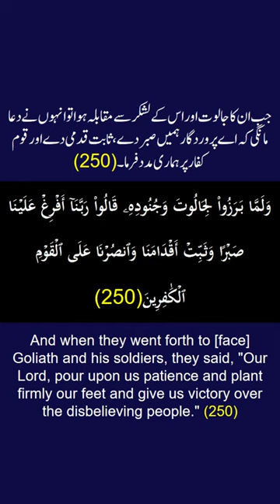Surah Al-Baqarah Ayah/Verse/Ayat 250 Recitation (Arabic) with English and Urdu Translations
Welcome to Quran Hadith Pro, an Islamic, educational, spiritual, linguistic, cultural, religious, meditational, historical, philosophical, literature, informational, and learning platform.

In this video, we present the beautiful recitation of Surah Al-Baqarah Ayah/Verse/Ayat 250 in Arabic, accompanied by English and Urdu translations with on-screen display. To facilitate a comprehensive understanding, we have included accurate and eloquent translations in English and Urdu.

Surah Al-Baqarah, Ayah 250 (Arabic Recitation): “ وَلَمَّا بَرَزُواْ لِجَالُوتَ وَجُنُودِهِۦ قَالُواْ رَبَّنَآ أَفۡرِغۡ عَلَيۡنَا صَبۡرٗا وَثَبِّتۡ أَقۡدَامَنَا وَٱنصُرۡنَا عَلَى ٱلۡقَوۡمِ ٱلۡكَٰفِرِينَ ”

Surah Al-Baqarah, Verse 250 (English Translation): “ And when they went forth to [face] Goliath and his soldiers, they said, "Our Lord, pour upon us patience and plant firmly our feet and give us victory over the disbelieving people." ”

Surah Al-Baqarah, Ayat 250 (Urdu Translation): “ جب ان کا جالوت اور اس کے لشکر سے مقابلہ ہوا تو انہوں نے دعا مانگی کہ اے پروردگار ہمیں صبر دے، ﺛابت قدمی دے اور قوم کفار پر ہماری مدد فرما۔ ”

The English translation by Saheeh International and the Urdu translation by Maulana Mohammad Junagarhi, both published by the renowned King Fahd Glorious Qur'an Printing Complex (KFGQPC), provide valuable insights into the meanings and nuances of Surah Al-Baqarah Ayah/Verse/Ayat 250.

Surah Al-Baqarah, the second chapter of the Quran, holds immense significance in Islam, encompassing a wide range of themes and guidance for believers. Join us on a spiritual journey as we explore the verses of this remarkable surah and delve into its profound meanings.

For our Arabic, English, and Urdu speaking audiences, we have provided recitation of Ayah 250 in Arabic and translations of Surah Al-Baqarah Verse/Ayat 250 in English/Urdu. Understand the deep spiritual significance and meaning of the ayah/verse/ayat in your native Arabic, English and Urdu languages and embrace the wisdom it imparts, fostering a deeper connection with Allah.

We invite you to listen to this recitation and reflect upon the powerful message conveyed by Surah Al-Baqarah Ayah/Verse/Ayat 250. May Surah Al-Baqarah be a source of guidance, blessings, and spiritual growth in your life.

SurahAlBaqarah surahbaqarah SurahBaqara surahbakara SurahBakarah quranhadithpro qurantranslation verse250 ayah250 ayat250 QuranRecitation qurantilawat quranverses quranicverse EnglishTranslation UrduTranslation IslamicTeachings سورہ_بقرہ# سورةالبقرة .